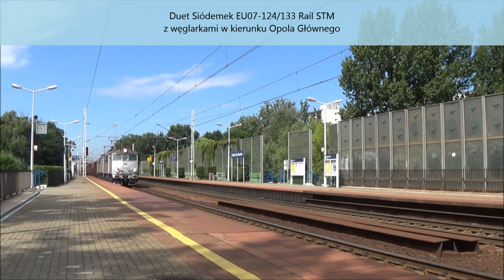Pociągi na p.o. Opole Zachodnie (2/2) | Lipiec 2020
Witam!
W materiale przedstawiam drugą część składanki z przystanku osobowego Opole Zachodnie. Zapraszam do obejrzenia części pierwszej oraz tego filmu. Pozdrawiam :)

Welcome!
In the material I present the second part of the compilation from the Opole Zachodnie passenger stop. I invite you to watch the first part and this film. Greetings :)

Przystanek osobowy Opole Zachodnie | 25.07.20 | 10:40 - 12:25 | D29-132

0:00 - Duet Siódemek EU07-124/133 Rail STM z węglarkami w kierunku Opola Głównego
1:29 - Siódemka EP07-1015 z TLK Artus | Katowice - Gdynia Główna/Hel
2:02 - TurboStonka 6Dg-159 Trakcja PRKiI ze składem mieszanym w kierunku Brzegu
2:38 - Szynobus SA134-012 PR | Nysa - Opole Główne
3:07 - Byk ET22-1120 PKP Cargo z węglarkami w kierunku Brzegu
3:57 - Siódemka EP07-357 z TLK Halny | Bydgoszcz Główna - Zakopane
4:32 - Siódemka EP07-1006 z IC Sztygar | Wrocław Główny - Lublin Główny
5:04 - Siódemka EP07-1069 z IC Bolko | Lublin Główny - Szczecin Główny
5:44 - Dziewiątka EP09-044 z IC Malczewski | Przemyśl Główny - Kołobrzeg
6:28 - Dart ED161-013 jako IC Słowacki | Wrocław Główny - Białystok
7:04 - Impuls 36WEa-050 PR | Kędzierzyn-Koźle - Wrocław Główny